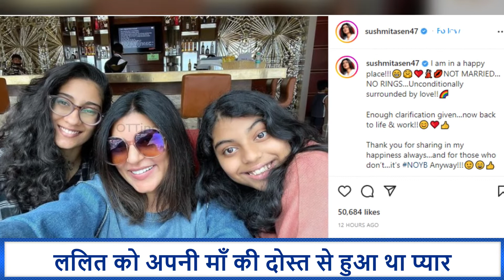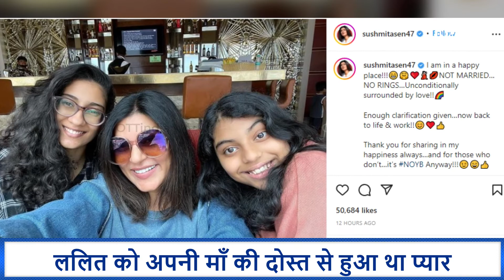Sushmita Sen breaks silence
Sushmita Sen gives clarification after Lalit Modi confirms he’s dating her: ‘I am in a happy place’